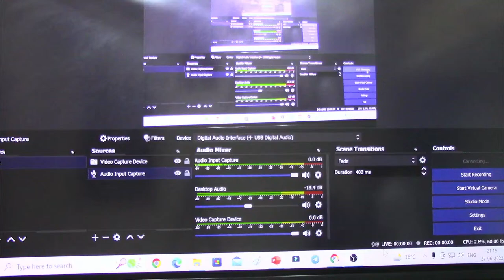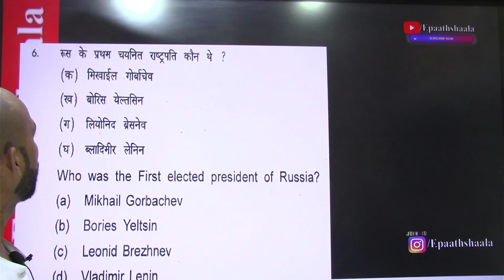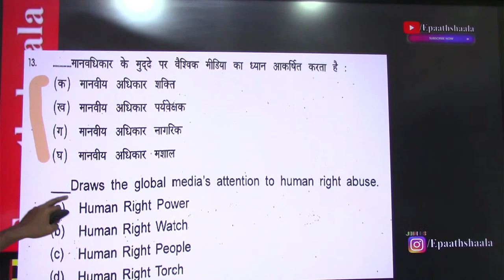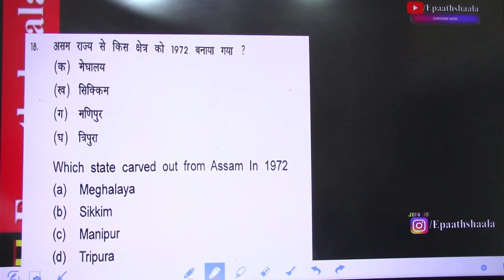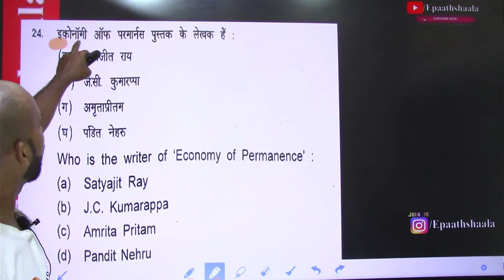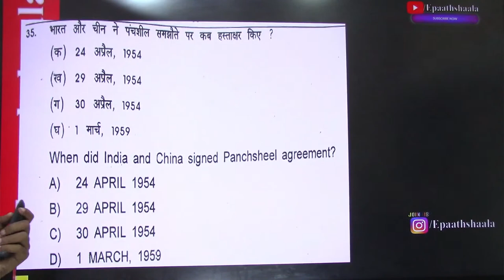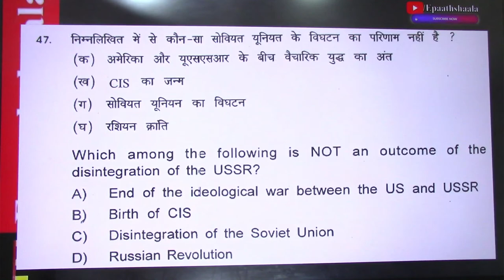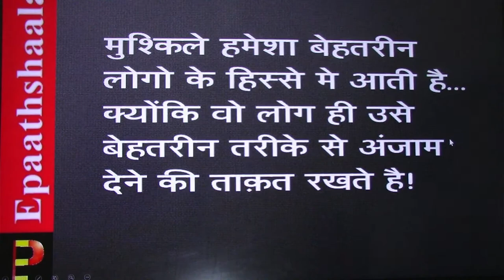Live CUET 2022 MCQ 100+ | Geography + Pol.science + History | DOMAIN SUBJECT @Epaathshaala | Part-2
💎📚👉 Get Free PDF ALL MAPS Question & Term 2 chapter PDF

 🖋Class: Class 12
🖋 Subject: Geography + Pol. science + History
🖋 Chapter:  All MCQ Questions
✔️ Topic Name: DOMAIN SUBJECT (MCQ)
✔️ Topics Covered in This Video:  @Epaathshaala अंतिम तैयारी 🔥🔥